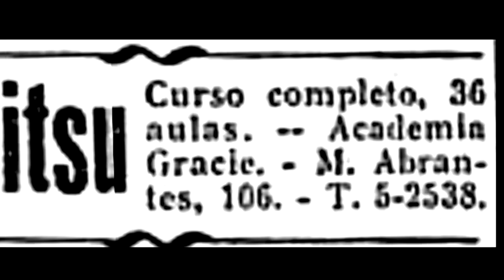Programa 36 aulas academia Gracie Jiu-Jitsu